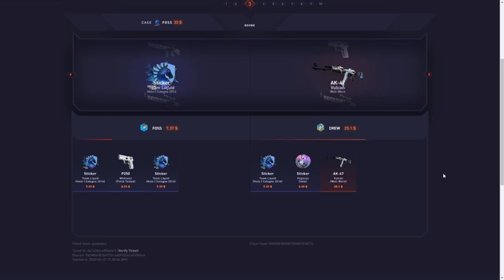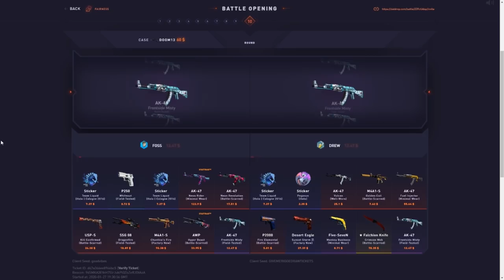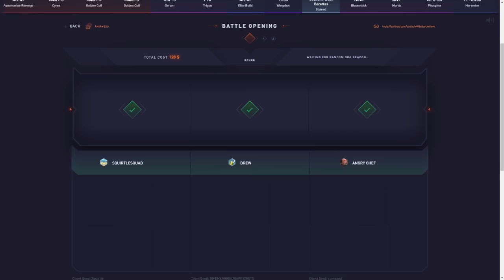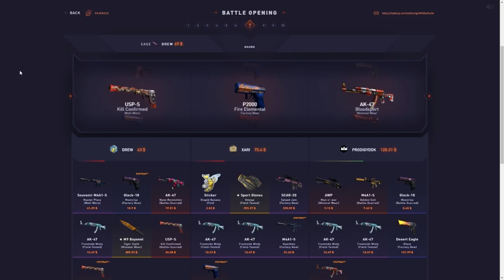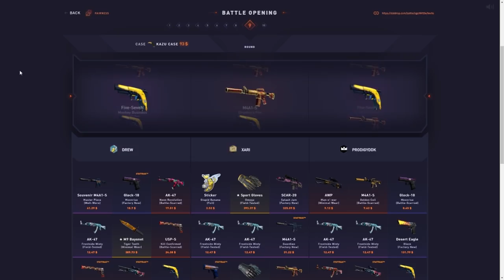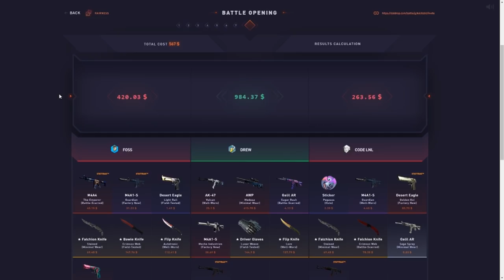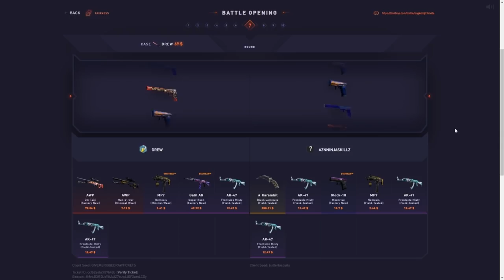When every datdrop battle pays INSANE! ($2000 BATTLES)